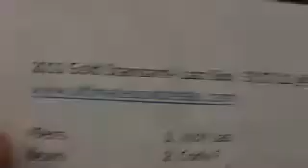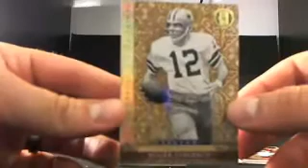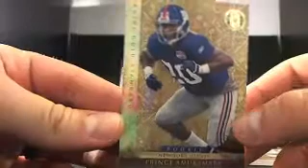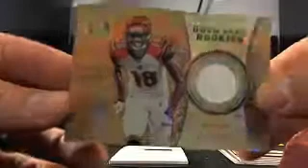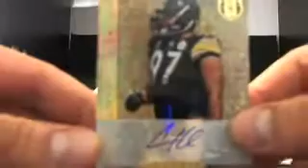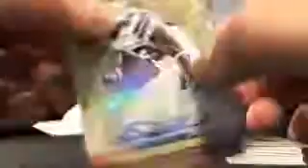2011 Gold Standard Last Box Football Box Break 5/17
2011 Gold Standard Last Box Football Box Break 5/17 - Captured Live on Ustream